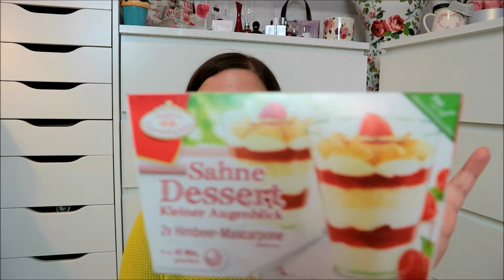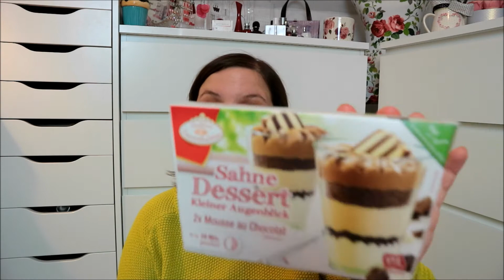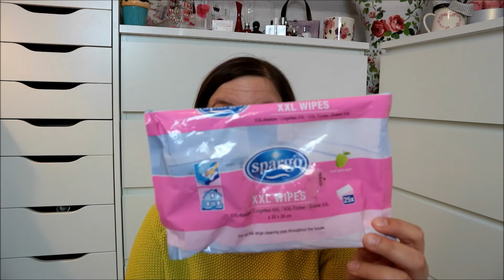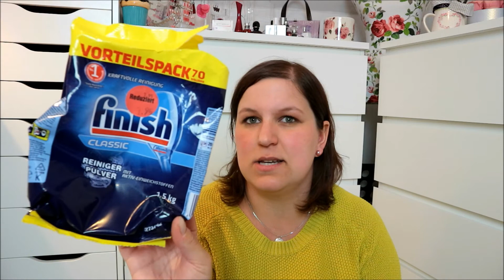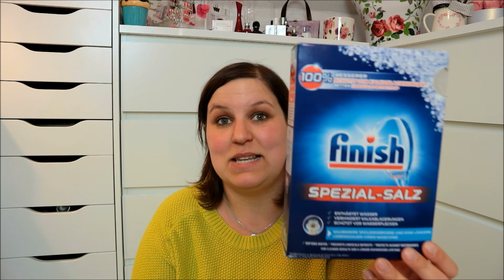AUFGEBRAUCHT | Haushalt & Lebensmittel | April | Schumsmaus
heute zeige ich Euch, welche Produkte aus den Bereichen Haushalt und Lebensmittel ich in letzter Zeit so aufgebraucht habe und wünsche Euch viel Spaß mit dem Video :)